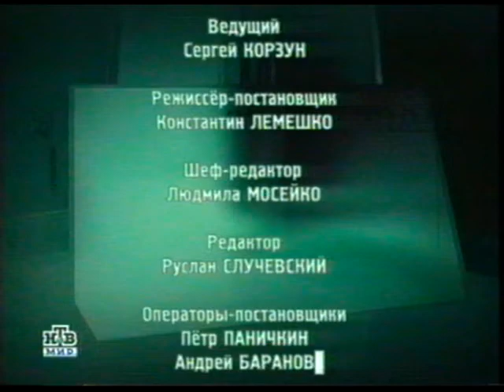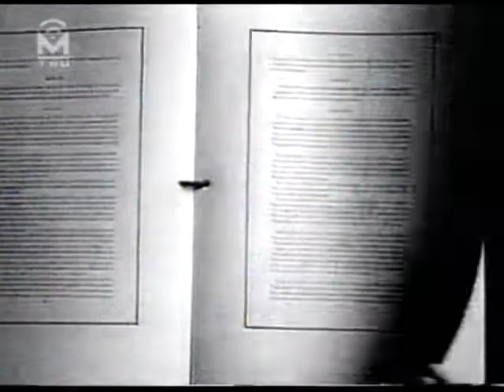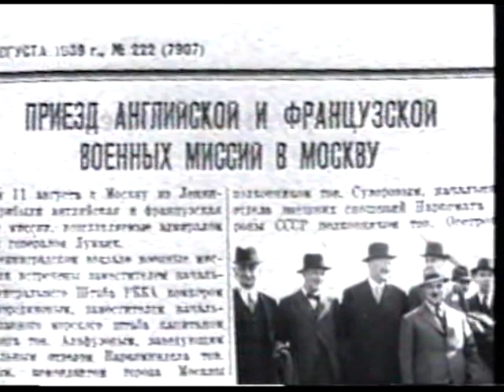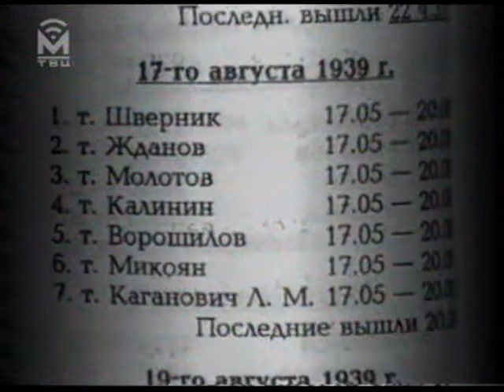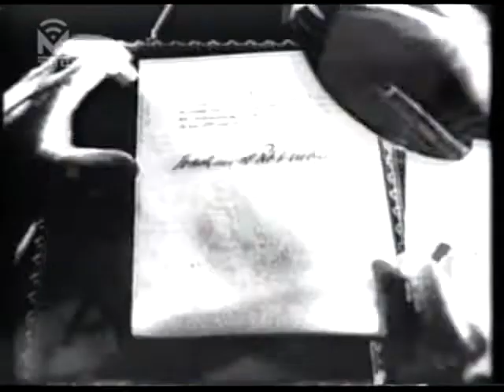Вторая мировая день за днём. 1 Серия.